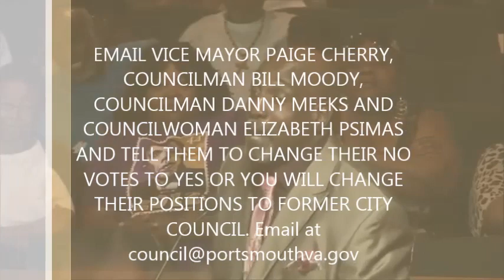Portsmouth resident speaks animated to Portsmouth City Council about recreation and their behavior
On September 10, 2013 at a city council meeting, Mr. Chris Williams was just a resident in the crowd. After hearing passionate speeches about the need for a community center on the Southside of Portsmouth (specifically on the corner of Portsmouth and Deep Creek Blvd), he decided to stand up and speak out. This was shortly after Councilman Bill Moody (who is up for election in November, 2014), decided to undercut the speakers by making a motion to study a study that was already done three years ago. Mr. Williams spoke about the importance of recreation for children in the inner city and the unjust behavior towards the citizens of Councilman Bill Moody and other city council.